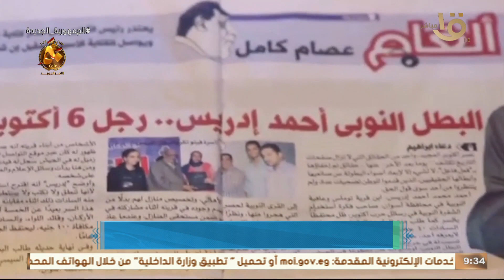صباح الخير يا مصر | كيفية إدارة خطة الخداع الاستراتيجي في حرب أكتوبر 1973.. اللواء نصر سالم يوضح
صباح الخير يا مصر | كيفية إدارة خطة الخداع الاستراتيجي في حرب أكتوبر 1973.. اللواء نصر سالم رئيس جهاز الاستطلاع الأسبق بالقوات المسلحة يوضح